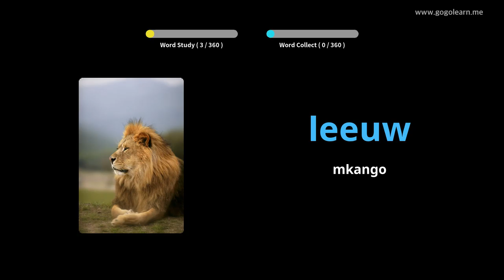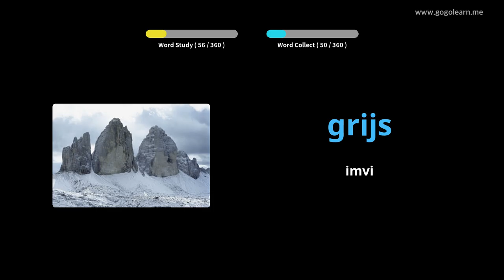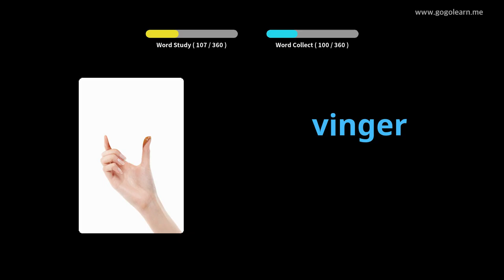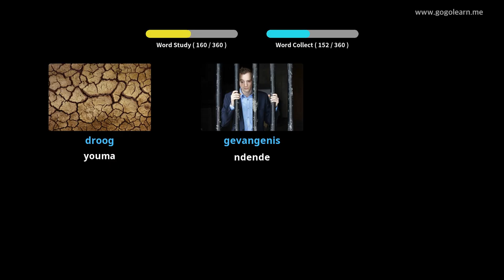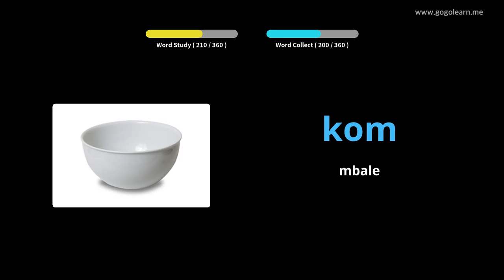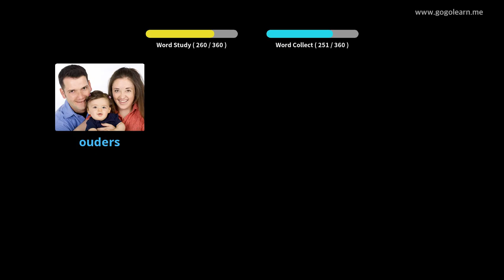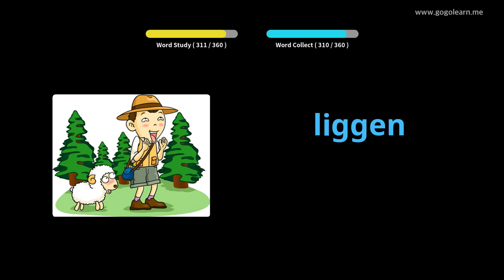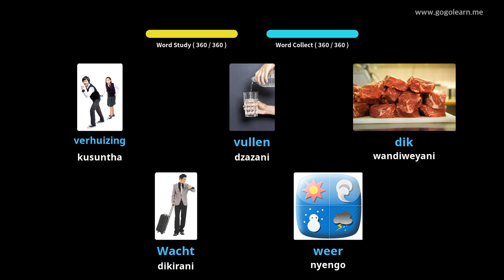Dutch Vocabulary Basic watoto | Golearn